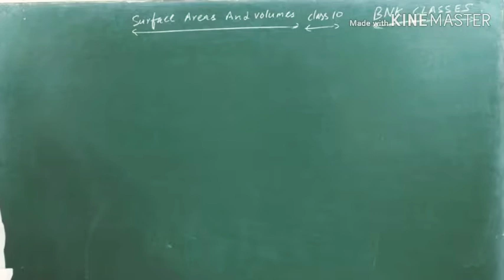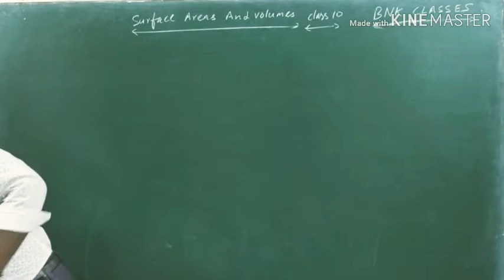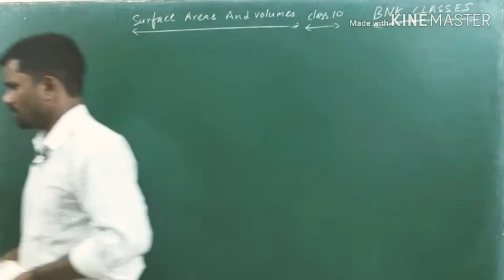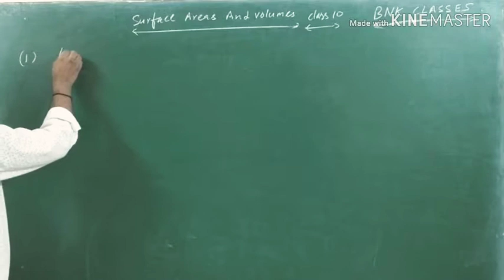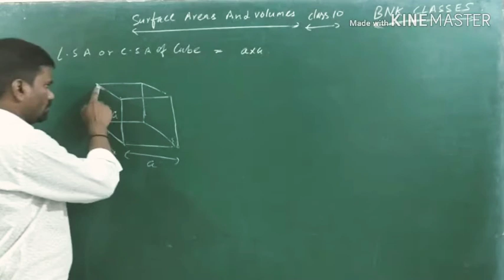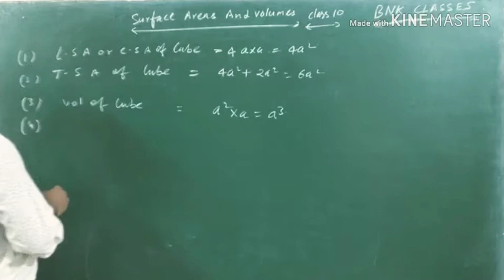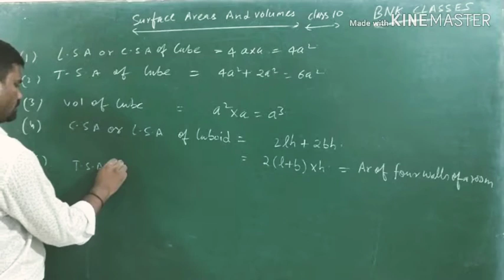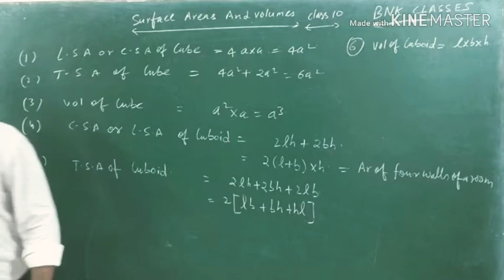Surface area and volume ( introduction) class 10 part1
rdsharma chapter14 surfaceareaandvolume class10rdsharma#14.1rdsharma#bnkclasses